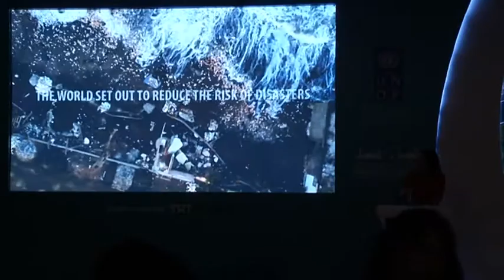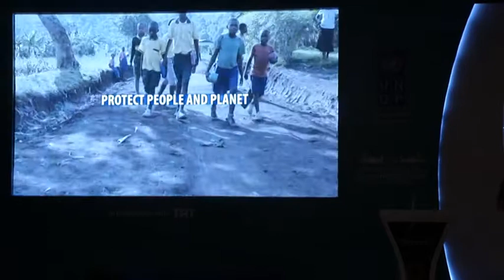“Planet” — Stressed planetary boundaries, risk and resilience IDD2018 - DAY 2-2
“Planet” — Stressed planetary boundaries, risk and resilience

Moderator: Mr. Jo Scheuer, UNDP Chief of Profession for Climate Change and Disaster Risk Reduction
Panellist:
Mr. Mihail Dimovski, Executive Director, Regional Environmental Centre for Central and Eastern Europe
Ms. Emily Boyd, Lund University Centre for Sustainability Studies
Mr. Martin Andersen, Senior Programme Manager, DG International Cooperation and Development, European Commission